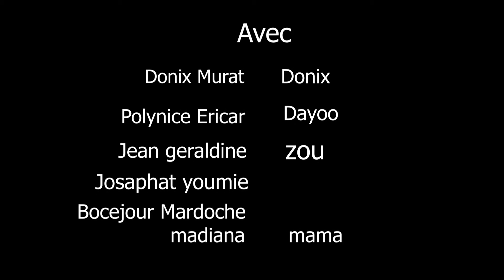C'est Mon Choix serie ayisyen part 1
C'est mon Choix yon nouvo serie kap chaje avèk anpil bèl bagay pa bliye abòne avèk chanèl la se sèl fason ouka ba nou ed pa w